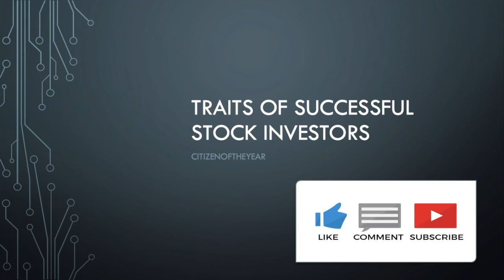Traits of a Successful Stock Market Investor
Thought I'd take a break from my Robinhood Stock Portfolio to go over some common characteristics of successful long term stock market investors. Let me know if you agree or disagree with them!